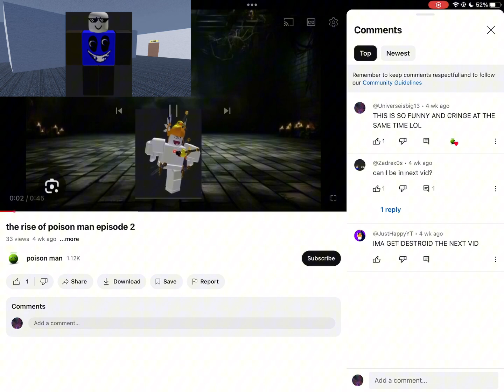Reacting to rise of poison man